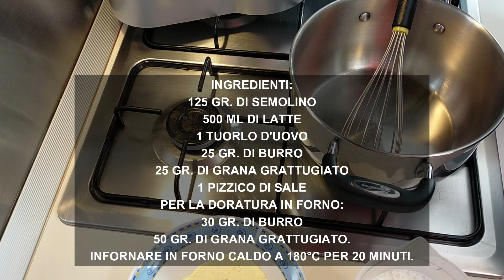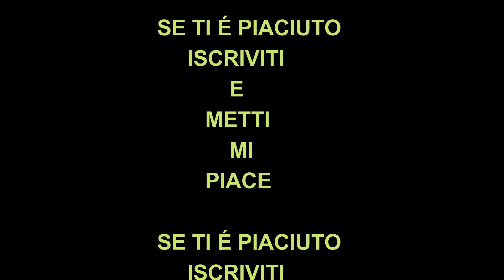GNOCCHI ALLA ROMANA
RICETTA FACILISSIMA
INGREDIENTI:
125 GR DI SEMOLINO
500 ML LATTE INTERO
1 TUORLO
25 GR BURRO
25 GR GRANA GRATTUGIATO
UN PIZZICO DI SALE
PER LA DORATURA
30 GR BURRO
 50 GR GRANA GRATTUGIATO